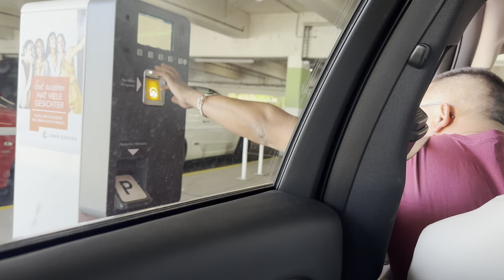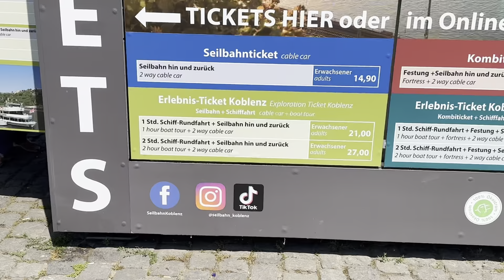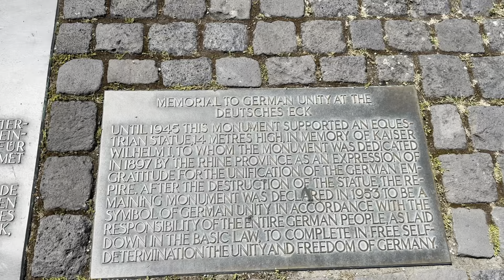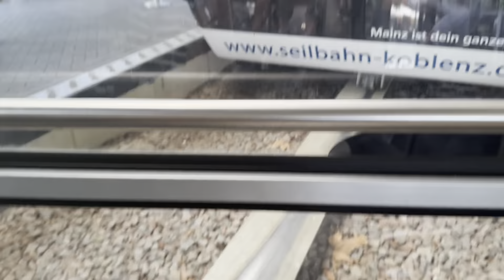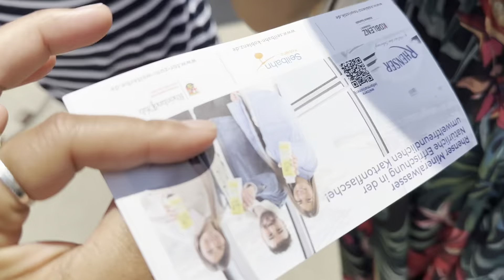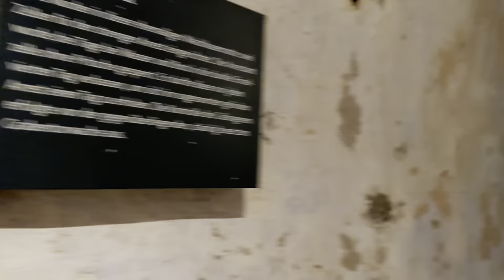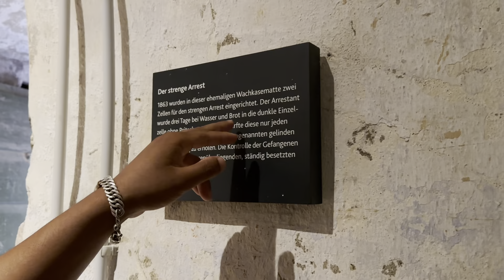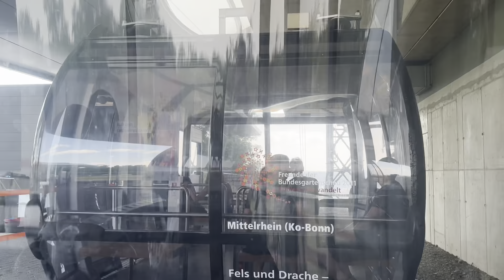Family time in Koblenz/ such a beautiful place to visit 😱❤️